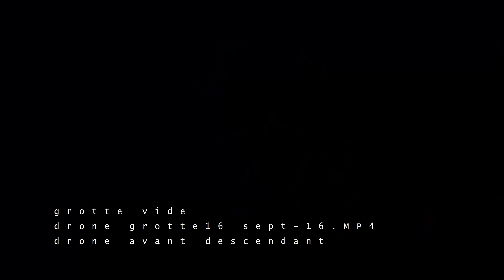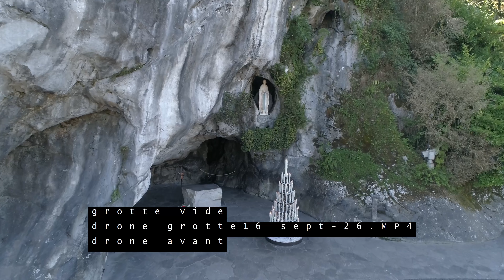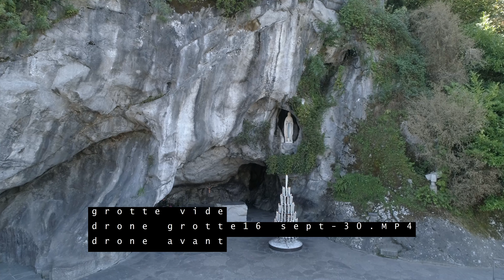Grotte vide 4K captions-09-18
Rushs vidéo en 4K
Grotte de Lourdes vide
Mise à jour septembre 2018